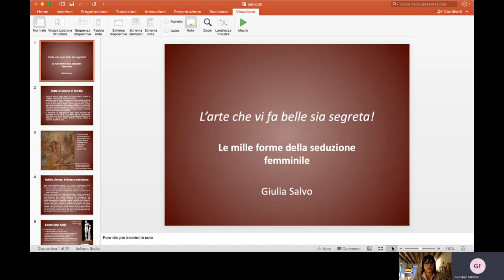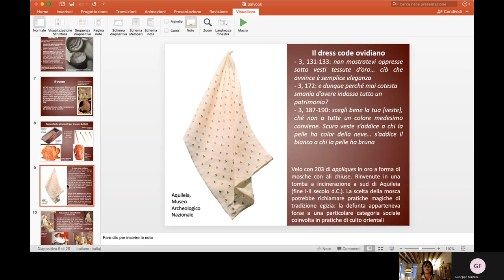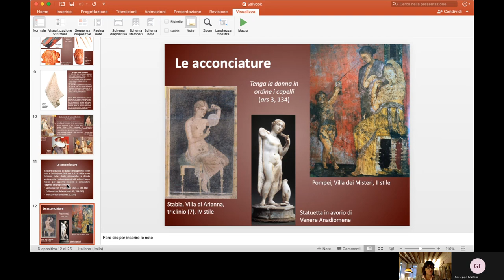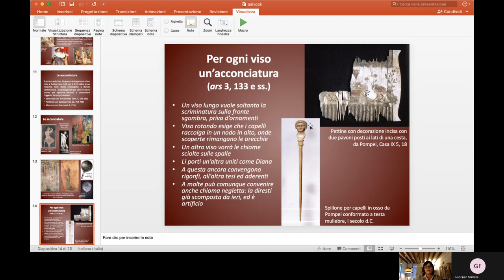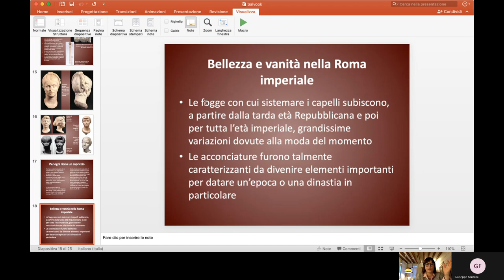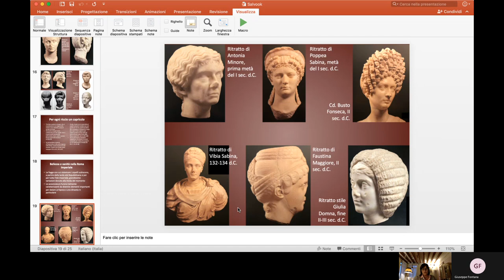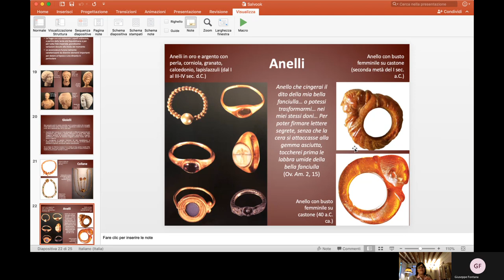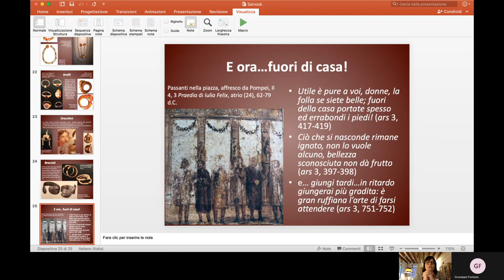I Venerdì della Cultura - L'arte che vi fa belle sia segreta - Giulia Salvo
Sinossi
Creme e trucchi, ma anche maschere di bellezza, unguenti, profumi; e poi ancora acconciature, abiti, gioielli… Mille sono i modi con cui, in età romana, le donne si prendevano cura del proprio aspetto, per apparire – allora come oggi – piacenti e affascinare così l’oggetto dei propri desideri. Un’arte di cui Ovidio, nelle vesti di un vero e proprio precettore, svela i segreti alle fanciulle del suo tempo, perché non fossero colte impreparate. Nelle sue opere, in particolare nell’Ars amatoria, egli ci restituisce un articolato panorama di soluzioni cosmetiche, rimedi di bellezza, situazioni da evitare e atteggiamenti da tenere attraverso cui costruire il malizioso gioco della seduzione e uscirne vincitrici. Proviamo dunque a seguire Ovidio e spiare con lui, da fessure di porte semiaperte, le camere dove giovani fanciulle o indolenti matrone si preparano, quali le cure che seguono con i belletti, quali le acconciature che si adattano e quali i monili che indossano prima di uscire di casa e offrirsi agli occhi della folla.

Giulia Salvo
Giulia Salvo è Dottore di Ricerca in Studio e Conservazione dei Beni Archeologici e Architettonici presso l’Università di Padova, con cui attualmente collabora. I suoi interessi vertono principalmente sull’età romana e, nello specifico, sulla valenza che la letteratura assume nella ricostruzione della cultura figurativa antica, con un’apertura anche alle reminiscenze classiche nel periodo moderno. Attualmente i suoi studi si concentrano sul fenomeno del collezionismo di quadri nel mondo antico, con particolare riguardo alle fonti letterarie e archeologiche che recano testimonianza di raccolte di pitture. Ha inoltre dedicato ampio spazio alla produzione dei sarcofagi romani di età imperiale, con attenzione alle modalità di creazione e trasmissione dei rilievi funerari.
Fa parte di diversi progetti di ricerca attivi presso l’Università di Padova, tra cui il progetto MArS. Mito, Arte, Società nelle Metamorfosi di Ovidio, incentrato sull’analisi del poema ovidiano dall’angolazione dello storico dell’arte. Ha partecipato all’organizzazione della mostra Metamorfosi. Miti d’amore e di vendetta nel mondo romano tenutasi a Padova nel 2012 ed è stata co-curatore della mostra Ovidio. Amori, miti e altre storie organizzata alle Scuderie del Quirinale di Roma tra il 2018 e il 2019. Cura la redazione scientifica della collana “Antenor Quaderni” e della rivista “Eidola. International Journal of Classical Art History”.
Ha al suo attivo due monografie e 45 articoli in riviste scientifiche di settore, volumi e atti di convegno nazionali e internazionali.